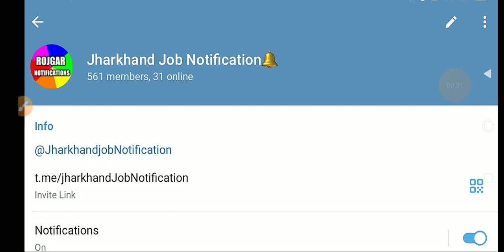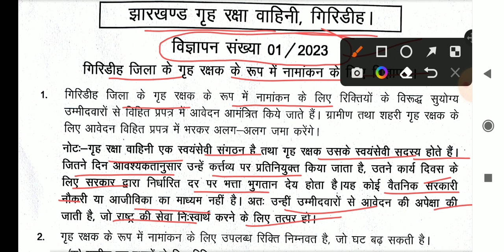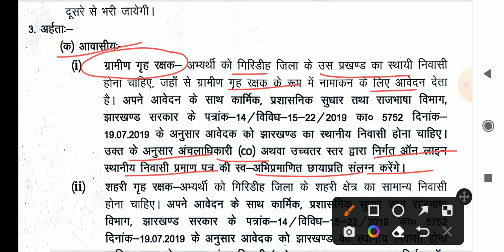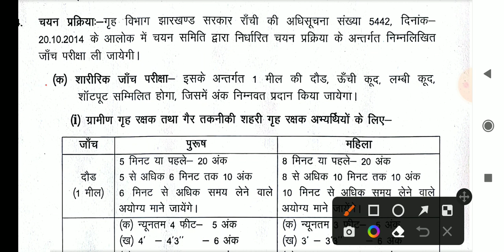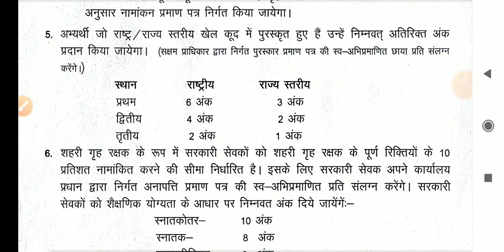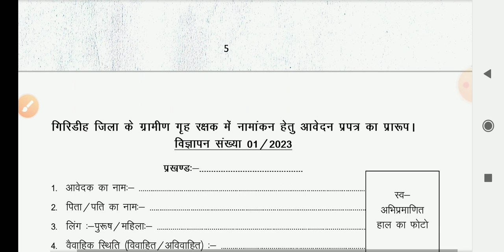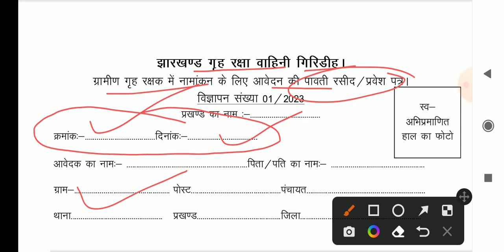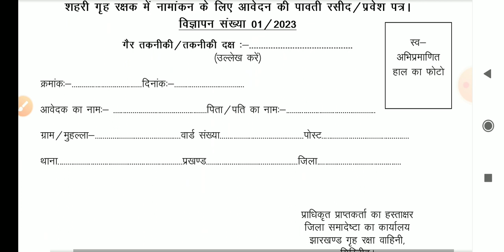झारखंड गृह रक्षा वाहिनी वैकेंसी गिरीडीह २०२३ || jharkhand home guard vacancy 2023 होमगार्ड बहाली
झारखंड गृह रक्षा वाहिनी वैकेंसी गिरीडीह २०२३ || jharkhand home guard vacancy 2023 होमगार्ड बहाली || झारखंड होमगार्ड वैकेंसी गिरीडीह जिला से

jharkhand home guard bharti 2023 || giridih jila se bampar varti || होम गार्ड की न्यू बंपर भर्ती झारखंड | झारखंड सरकार ने निकाला बंपर होम गार्ड वैकेंसी

Home Guard new vacancy 2023 / home guard how to apply full details / selection process

Enrollment Notice From District Commandant, Jharkhand Home Guards, Giridih
Enrollment notice of Home Guards from District Commandant, Jharkhand Home Guards, Giridih. Notice for Enrollment in Home Guards (Rural & Urban) and Application Form from District Commandant, Jharkhand Home Guards, Giridih.

Jharkhand new recruitment
Jharkhand home guard bahali
Jharkhand job Notification
Civil buzz job Notifications
jharkhand new vacancy 2022
jharkhand new bahali
home guard ki bahali
home guard ki bampar bharti 2023